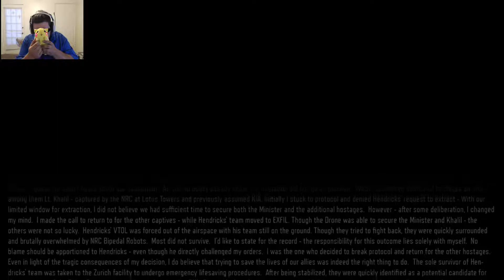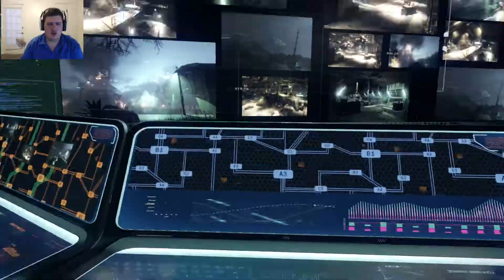Call of Duty BLACK OPS 3 Walkthrough (Part 1) - Campaign Mission 1 "Black Ops" (COD 2015 HD)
COMPLETE Call of Duty: Black Ops 3 campaign walkthrough - This is Part 1. I will be playing through the whole of the Single Player for COD: Black Ops 3. Make sure you check the Campaign playlist for ALL the parts - Enjoy! :)